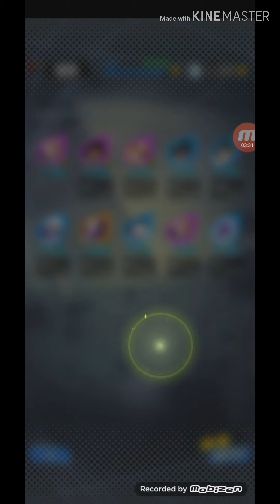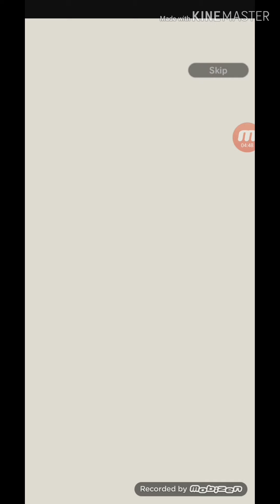MUST WATCH END!!! 4000 Crystal's Dragon ball legends transforming gohan and boujack summoning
Today I'm summoning for the new boujack and transforming gohan
Game:Dragon ball legends